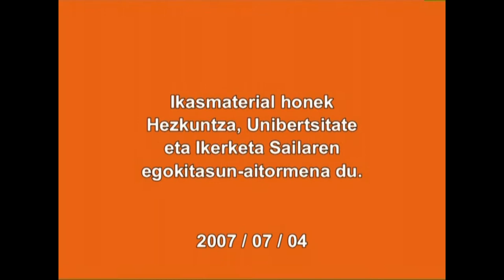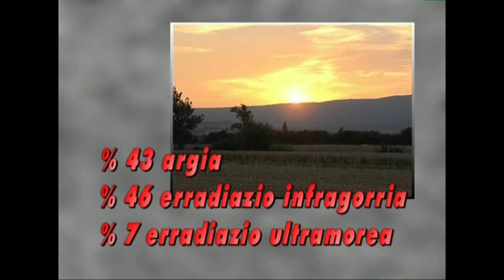(EI)-1.- Energia-Iturriak 1.1. EGUZKIA (atarikoa)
Energia-iturriak zer den, non aurki daitezkeen eta nola erabil daitezkeen erakusten da bideo hauetan.

Irakasmaila: Batxilergoa
Jakintzagaia: Natur Zientziak, Teknologia
Irakasteredua: D